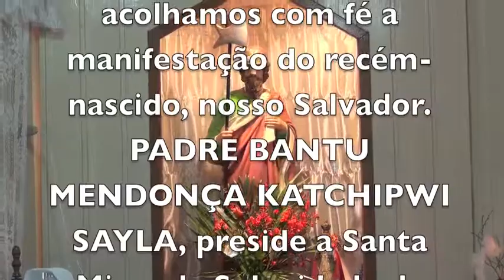MANIFESTAÇÃO DE JESUS AOS REIS MAGOS MADRE CABEÇUDA